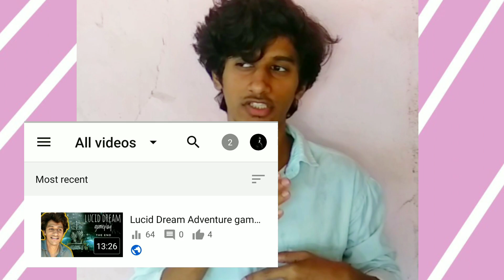Wow 😍 64 views on my recent video.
I'm Sudhin Raj

Wow just got 64 views on my recent Video.😌😌😌

I'll try uploading one video per week.(Not sure though) 🏃

Bye 😘😀